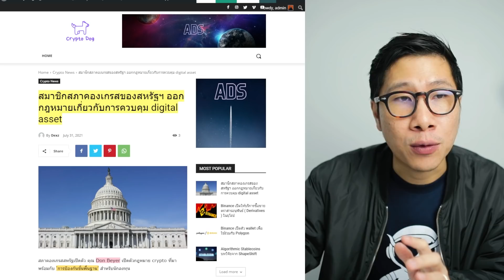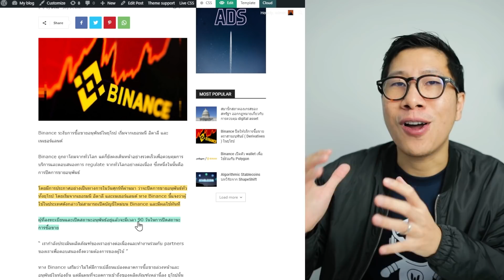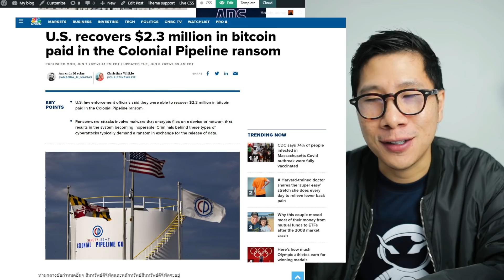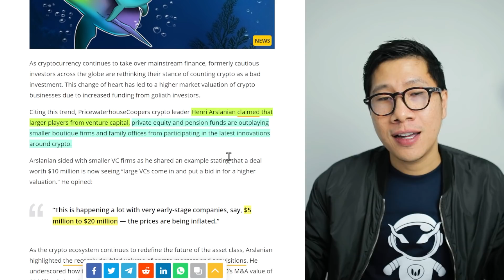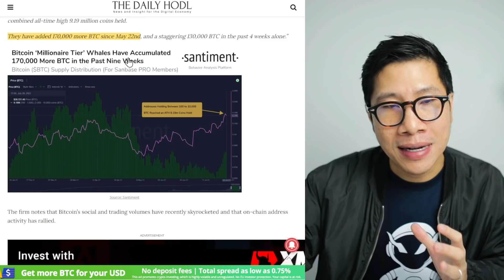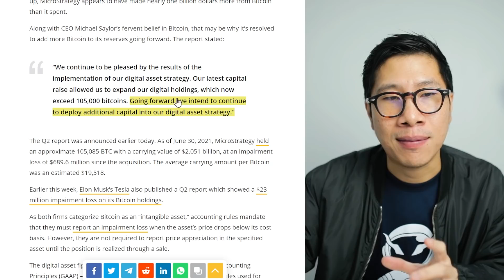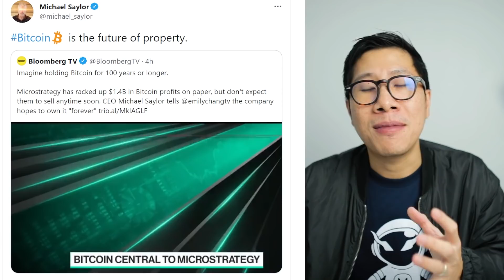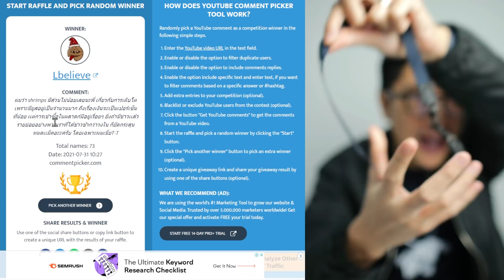(ข่าว คริปโต) จับตาให้ดี ? BITCOIN พุ่งทะยานต่อเนื่องไม่หยุด!